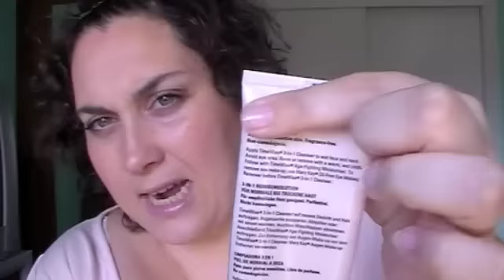C'est finí...Productos terminados 2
Estos productos han llegado a su fin (ay que pena madre !!) y os doy mi valoración sobre ellos. Si tenéis algún producto de los que saco y queréis dar vuestra opinión no dudéis en decirmelo a través de un comentario. Un beso y cualquier consulta aquí me tenéis !